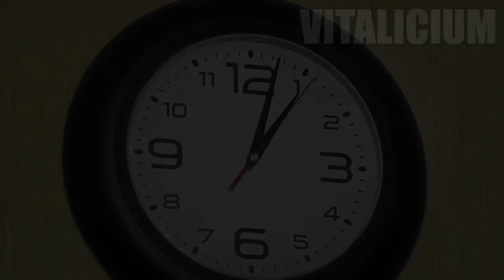Perro desaparecido hace 3 MESES se reencuentra con su padre y no puede aguantar la EMOCIÓN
Una de las sensaciones más terribles que una persona amante de los animales puede llegar a tener es cuando se le extravía su mascota, en esta oportunidad un hombre junto a su familia  tuvieron 3 meses de tristeza sin su perro . Este hombre nunca dejo de buscar a su amado perro, el sentía en su corazón que en cualquier momento lo encontraría.
El hombre recorría la ciudad buscando a su amigo peludo, le pidió ayuda a todo el mundo, todos debían informarle si lo llegaban a ver por algún lado.
Luego de tres meses de angustia y búsqueda implacable, un perro que coincidía con la descripción de su mascota perdida, apareció en un estacionamiento, de manera inmediata se dirigió al lugar. Cuando el hombre llego al sitio del encuentro, no dudo y se dio cuenta que si era su perro, en el video podemos ver como  reacciona con gran alegría y emoción cuando ve a su padre.